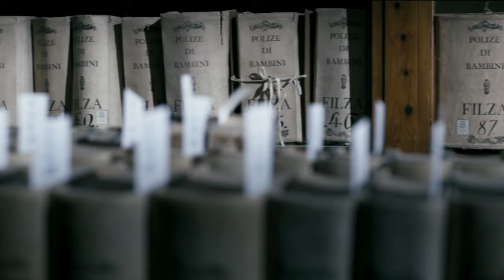Tajemství Mony Lisy (20.2.2024 v 23:10 na CS MYSTERY)